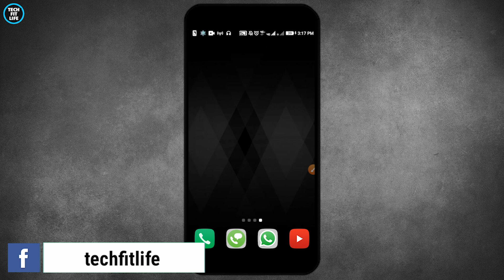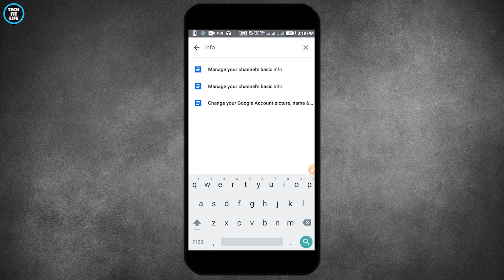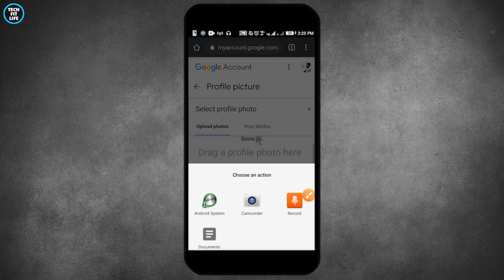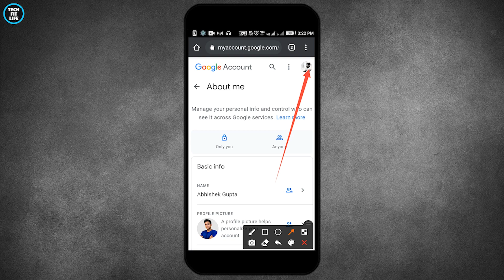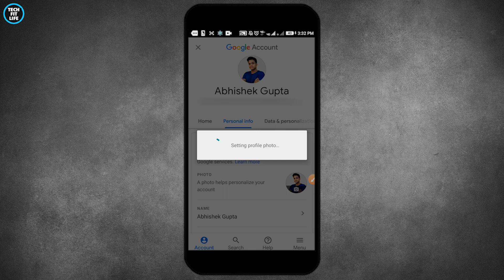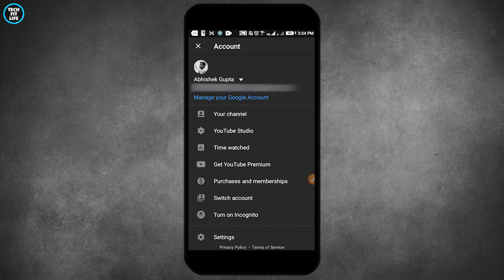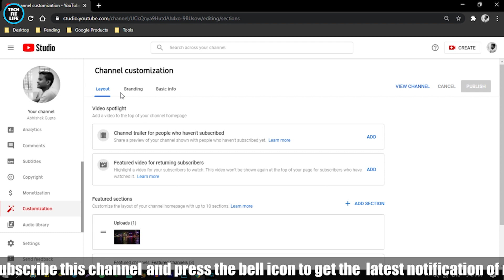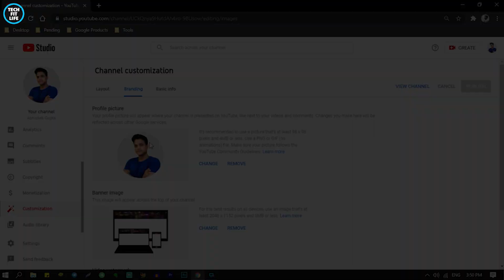How to Change Youtube Profile Picture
How to Change Youtube Profile Picture: In this video, I am going to tell you how to change profile picture on Youtube.

Many of you are searching for how to change Youtube profile picture, but many of you don’t know how to do that.

In this video, I covered a simple way to change any Youtube profile picture in two minutes.

I told you an easy and simple method using a smartphone and PC, which is easy to understand and you will also like this video.

Moreover, I changed my own youtube profile through the help of this method and in the middle of this video or during this video you will know how to do the same.

For more info watch this how to change Youtube profile picture video till the end.

After watching this video until the end, share your valuable thoughts in the comment section of this video.

Below are the resources and links, make sure to check them.